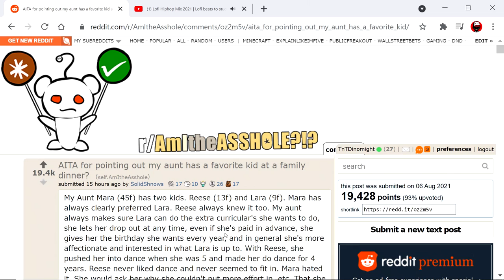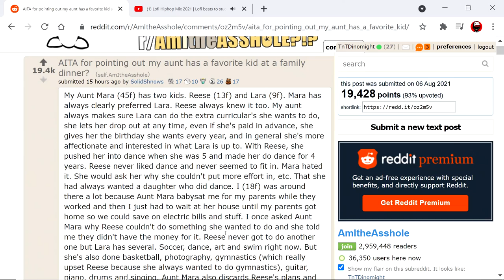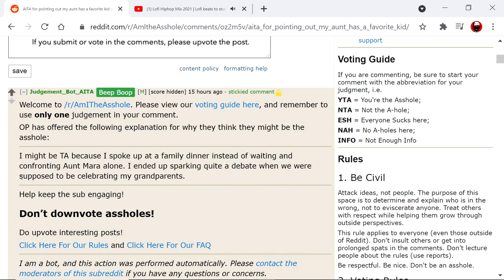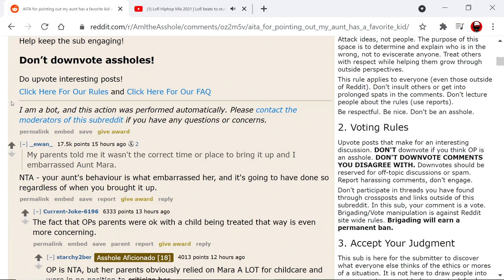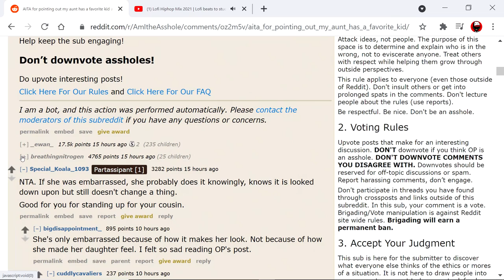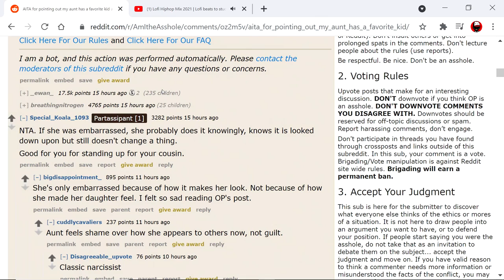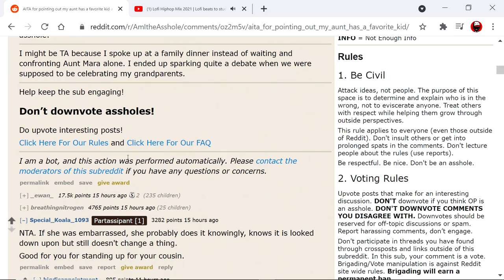Case of The Bad Aunt | AITAH Reddit Cops | Ep 1 | Crazy Town Gaming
Today we are playing Reddit Cops with commentary!